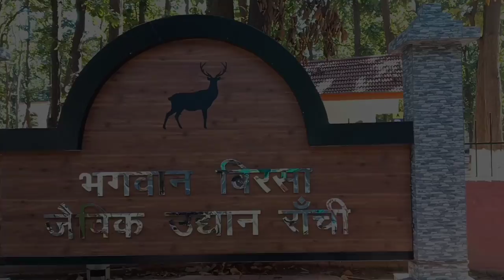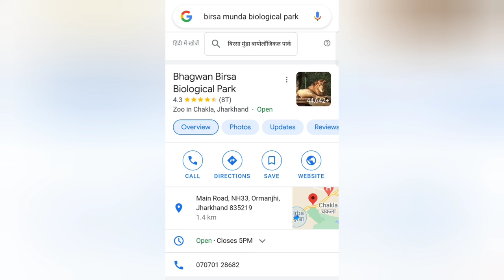Goggle map ka wrong Information Closed Bhagwan Birsa Zoo Disappointed Me | Ranchi Zoo